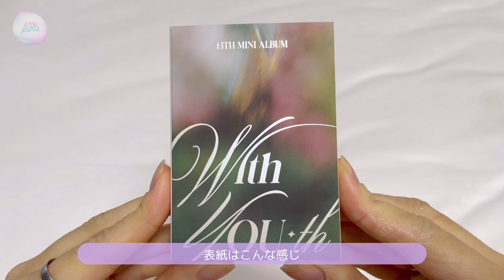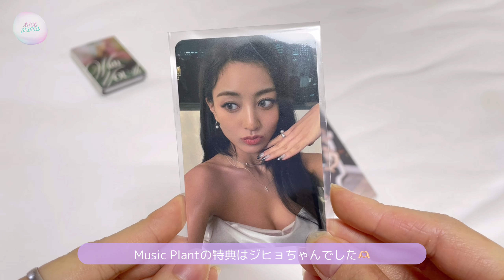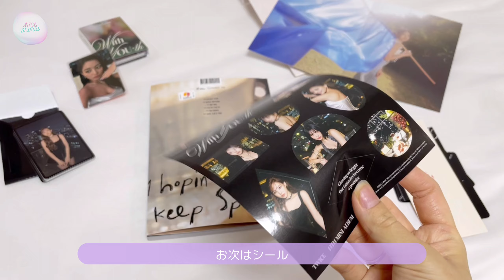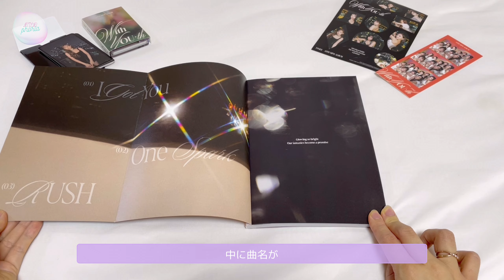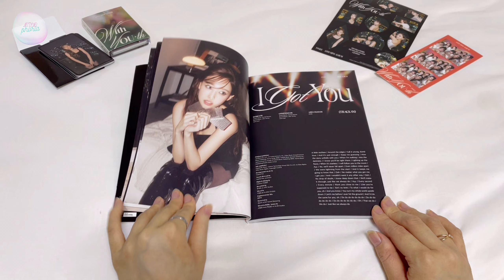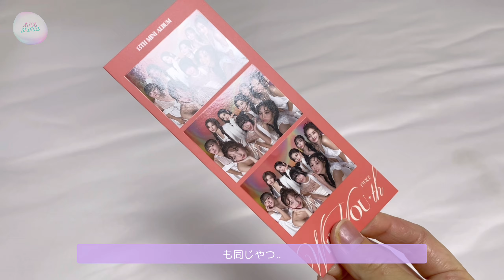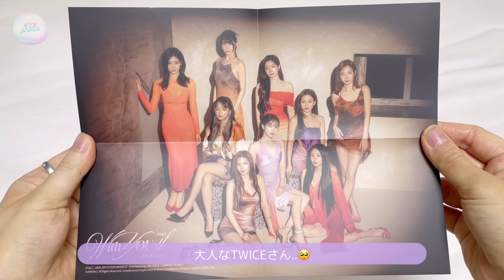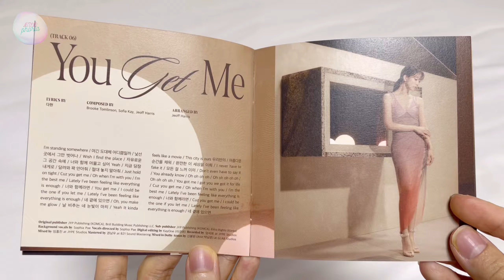【TWICE Unboxing】アルバム開封💖 | 特典大量 | 自引き!!!😭 | ラキドロ | Nemo | Digipack | With You-th One Sark✨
TWICEちゃんWith You-th One Sarkのアルバムを開封!!!💖
特典が多すぎる...!!!😂
ミナちゃんの自引き多すぎた...😭
Nemo Ver.も購入!!!✨
前に買ったラキドロとミナちゃんのDigipack の開封も!!!🫶🏻🩷
TWICEちゃん皆さん綺麗で大人で...🥲
TWICEグループへ向けたメッセージも感動した...🥺

❥ ラキドロ・Digipack 購入 & One SparkサノクVlog動画📷💭